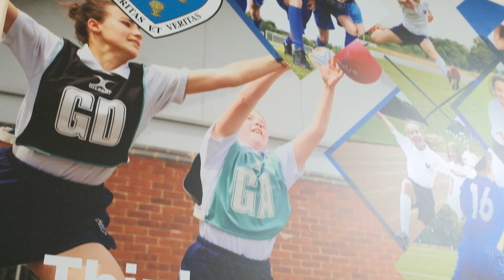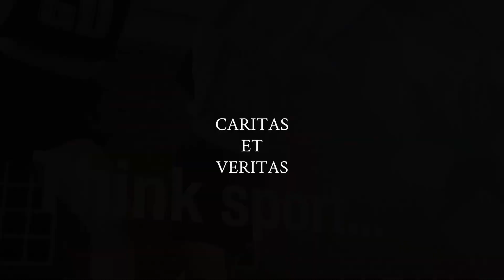Tour PE at Hartford Church of England High School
PE at Hartford Church of England High School